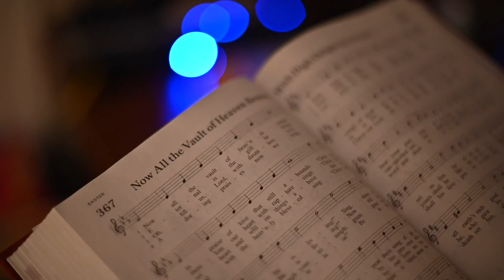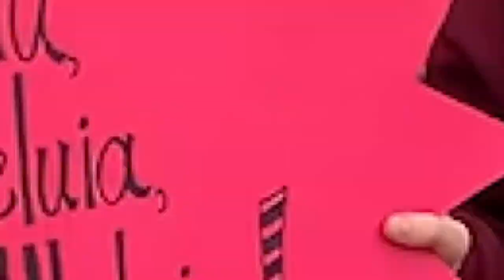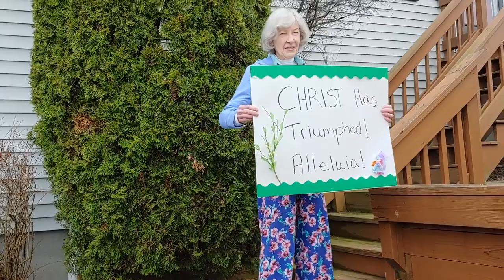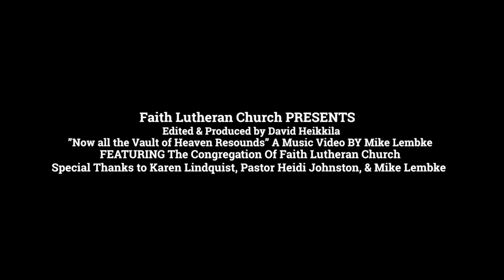Now All the Vault of Heaven Resounds: special music and video presentation 4.11.21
Faith Lutheran Church Quincy presents a special Easter music and video project!
Many thanks to:
David Heikkila for the compiling the final video
Mike Lembke for the instrumentation and arrangement (and video)
Karen Lindquist for videos and photos
Pastor Heidi Johnston for home visit video sessions
and to all the Faith Lutheran folks who sent in videos of smiles and waves!
Happy Eastertide!